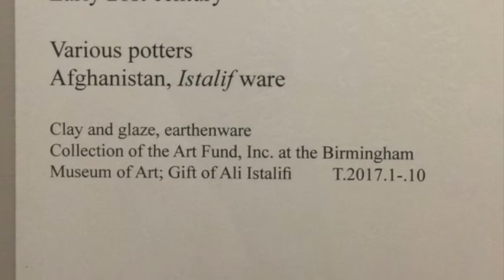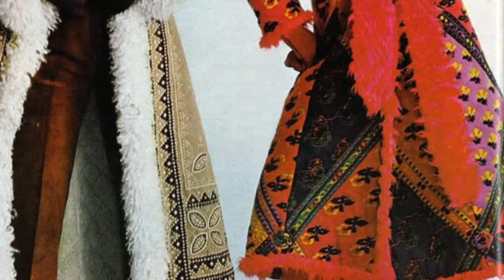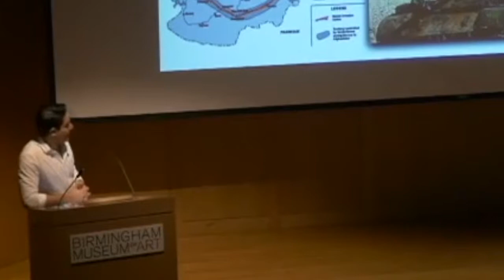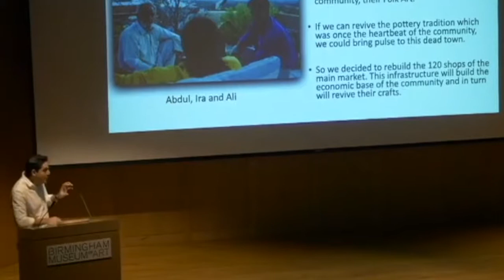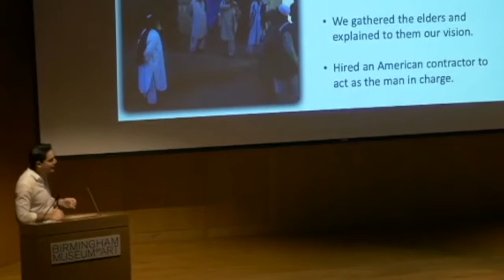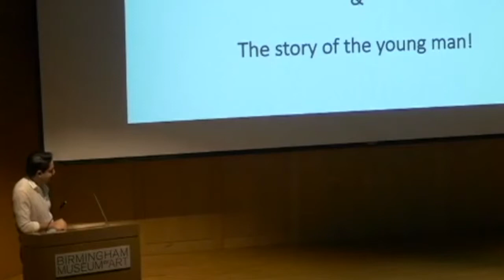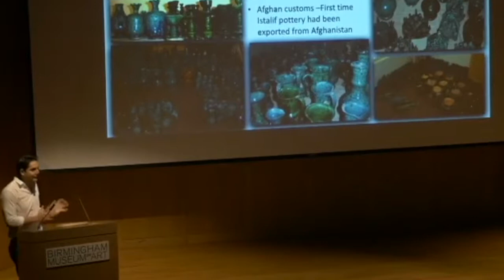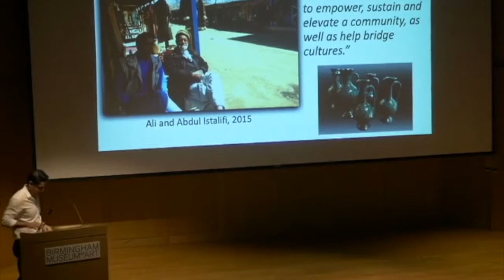Ali Istalifi Lecture Birmingham Museum of Arts Alabama Bunting Biennial Ceramic Symposium 2017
Ali Istalifi ,one of the Keynote speakers at the Bunting Biennial Ceramic Symposium 'Communities of Clay' at the Birmingham Museum of Arts in Birmingham Alabama in 2017 presents TURQUOISE SPLENDOUR OF ISTALIF.